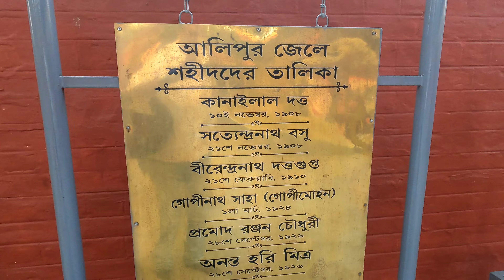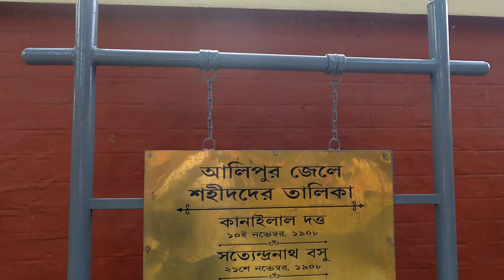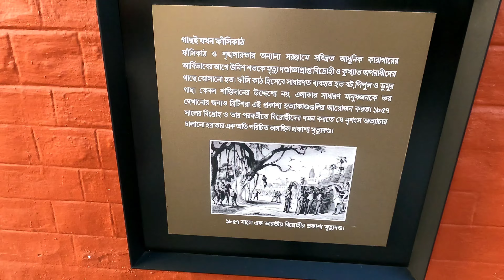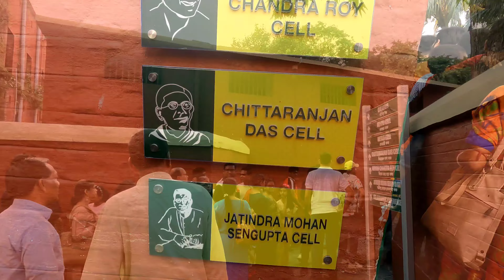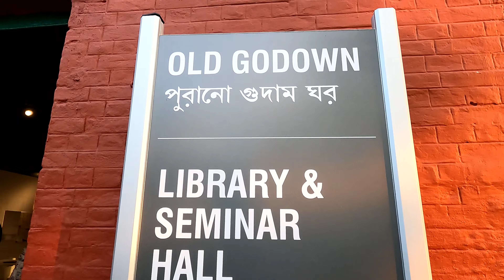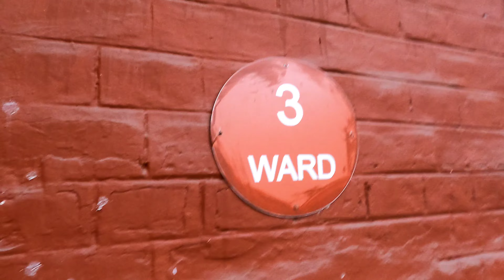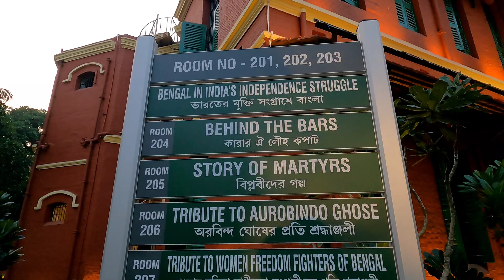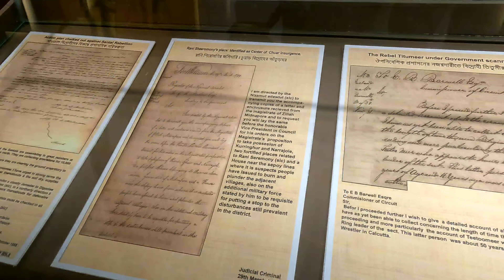কলকাতার এখন নতুন আর্কষণ আলিপুর জেল।।September ২৩/৯/২০২২ এ আলিপুর জেল এখন মিউজিয়ামে পরিবর্তন হয়েছে।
কলকাতার একটি নতুন ঘোরার জেয়গা আলিপুর জেল।।২০২২ এ আলিপুর জেল এখন আলিপুর মিউজিয়ামে পরিবর্তন হয়েছে।।

Address - 17, Judges Ct Rd, Alipore, Kolkata, West Bengal 700027

Monday Closed

Tuesday12-5pm
Wednesday12–5pm
Thursday12–5pm
Friday12–5pm
Saturday12–5pm
Sunday12–5pm

Q: Any entry fees is being charged?

A: Yes, 30/- per person

From Alipore Jail Museum

The Alipore Central Correctional Home is a national historic landmark located in the heart of Kolkata. This 116-year-old building, along with the Presidency Jail, is on the Grade I list of heritage sites of Kolkata. Now Alipore jail premises have been developed as Alipore Museum by West Bengal Housing Infrastructure Development Corporation (WBHIDCO) and it was inaugurated by the Hon'ble Chief Minister Smt. Mamata Banerjee on 21st September 2022. The main attractions at the museum are the Netaji exhibit hall, the light-and-sound show with a seating gallery, decorative lighting inside cells, and a landscape lighting decoration behind the watch tower. Also, there are some bookshops and cafes on the premises.